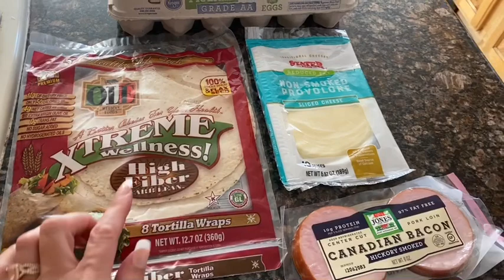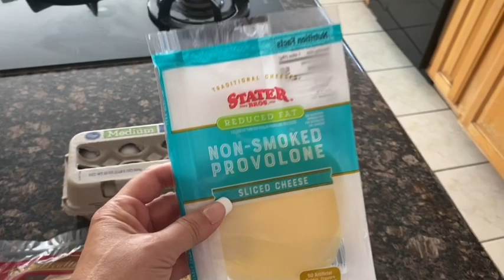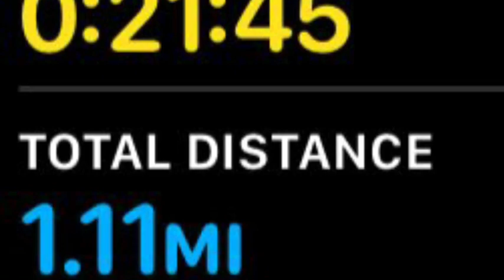What I Eat to Lose Weight on the WW Purple Plan - Another Restaurant Fail?!